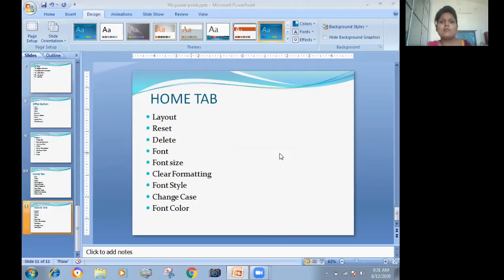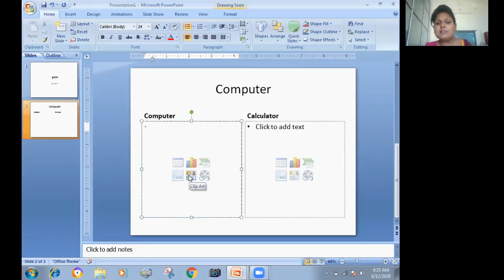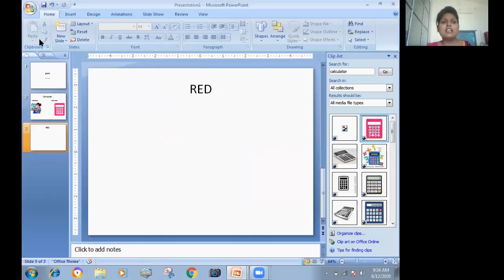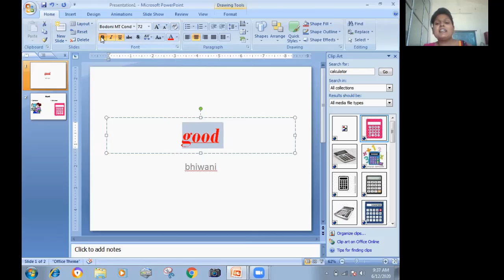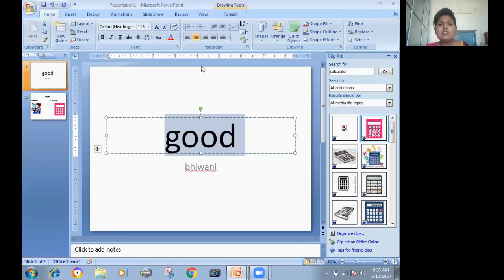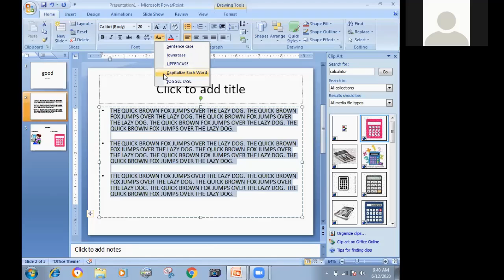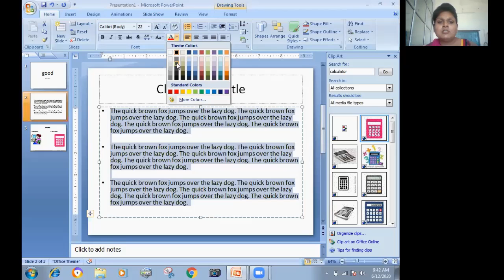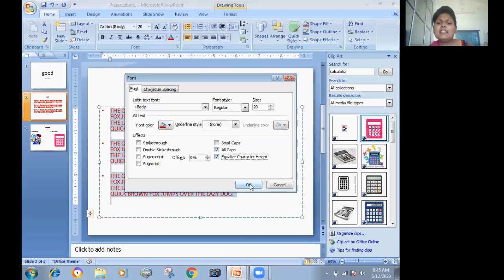LIVE CLASS VIDEO PRIYANKA MADAM MS-POWER POINT 12-06-2020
प्रियंका मैडम की लाइव POWER POINT की क्लास (Layout,Font,Size,Color,Reset,Delete,Font Style,Change Case,Clear Format)